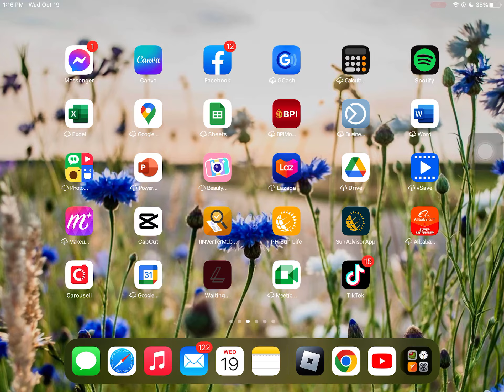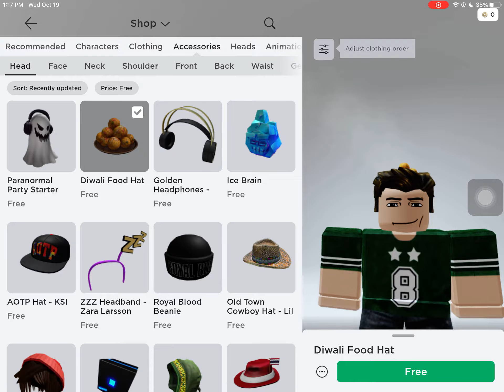i like it 😁👍🏻